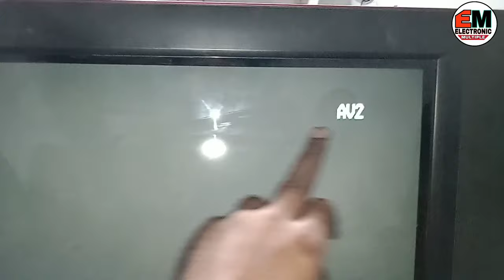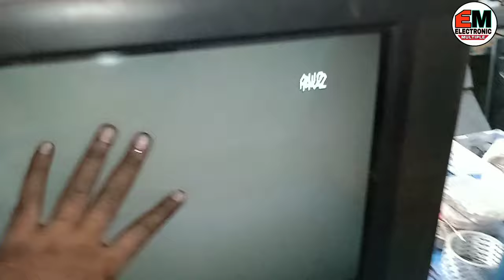LG CRTtv# Top Side Retrace Horizontal Line Problem Solve Easily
LG CRTTv# Top Side Retrace H-Line Problem Solve Easily